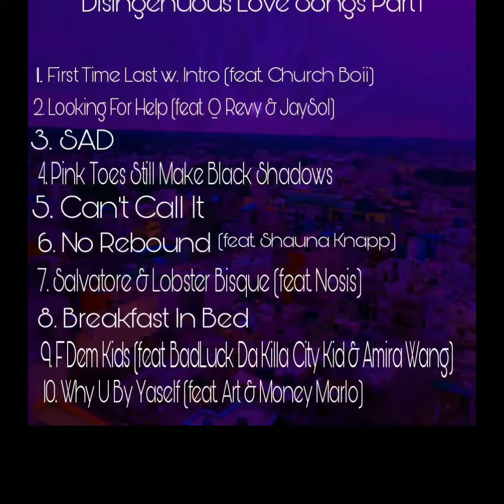Breakfast N Bed - Jason Jefferson (Prod. by B. Cobb)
JasonJeffersonsDisingenousLoveSongs release April 1, 2021

Lyrics: Jason "Ritoc" Jefferson
Produced by: B. Cobb
Engineer: Jason Jefferson
Recorded at: The Workshop
Mixed by: Jaz Brewer

Follow on Instagram @jjritoc